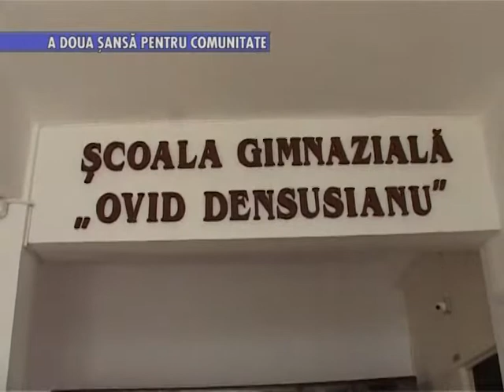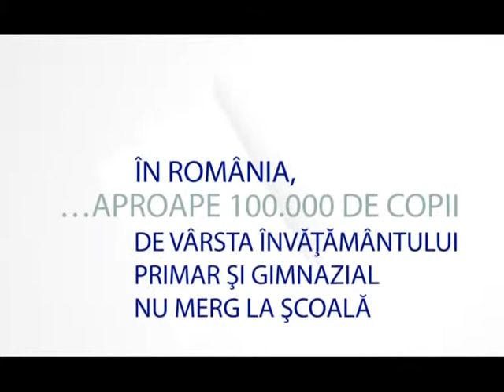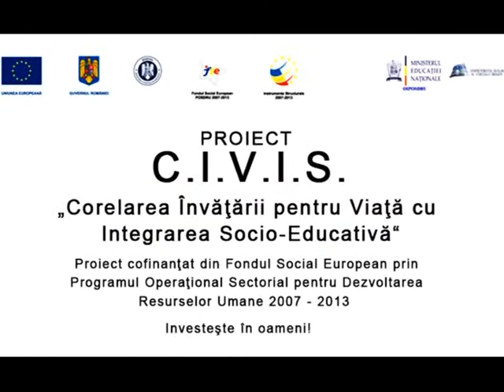Emisiune 01.04.2015-duplex Brasov-Constanta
Oportunitati de dezvoltare profesionala.